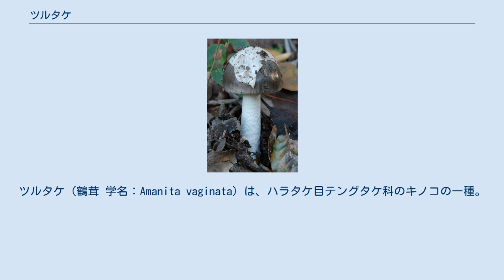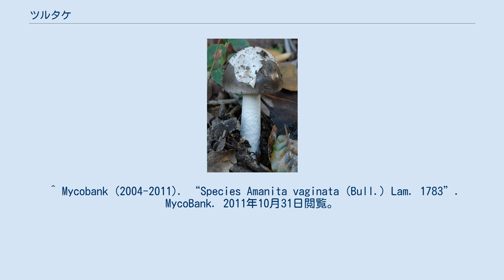ツルタケ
ツルタケ (鶴茸 学名：Amanita vaginata) は、ハラタケ目テングタケ科のキノコの一種。
 夏から秋にかけて針葉樹林や広葉樹林に発生する中型のキノコである。
傘は灰色で条線がある。
ひだ、茎ともに白く、つばは無い。
 この種の変種にシロツルタケとカバイロツルタケという種がある。
どちらも色以外はほぼ同じ特徴を持っている。
 生食すると中毒を起こすが、加熱しても毒という文献や、普通に食用とする文献もあるので食毒不明として扱われている。
よく似たキノコにツルタケダマシやタマゴテングタケモドキという毒キノコがあるので気を付けたほうがよい。
この2種との違いはつばがあるかどうかであり、ツルタケにはつばがない。
ただし、幼菌のうちは区別が困難であり、成菌でもつばが取れていることがあるので判別は慎重にしなければならない。
 ^ Index Fungorum Partnership (2008年). “Record Details: Amanita vaginata (Bull.) Lam.”. Index Fungorum. 2011年10月31日閲覧。
 ^ Mycobank (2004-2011). “Species Amanita vaginata (Bull.) Lam. 1783”. MycoBank. 2011年10月31日閲覧。